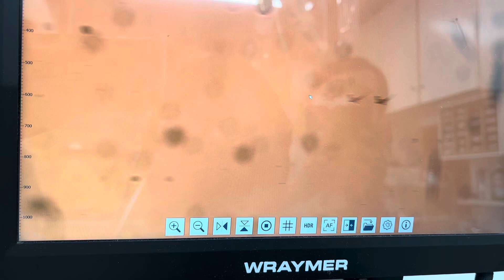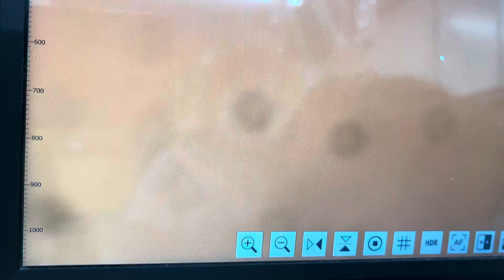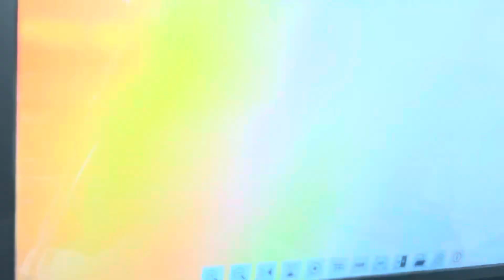⑤ニホンカナヘビのライちゃんの便検査